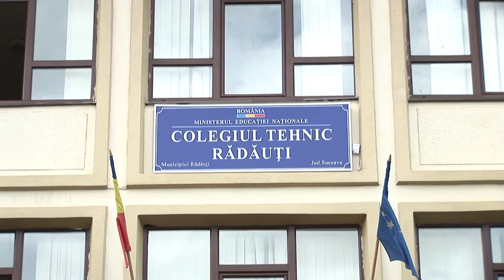CTR Radauti clasa 12 F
filmari HD cu macara video.0729788358